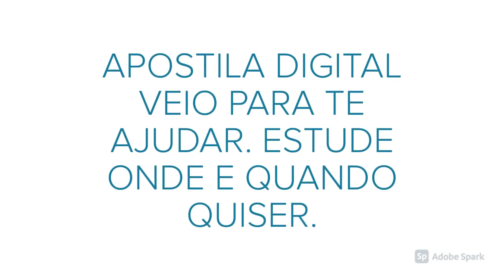APOSTILA PREFEITURA DE DORES DO TURVO MG 2021 AUXILIAR DE BIBLIOTECA ESCOLAR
APOSTILA PREFEITURA DE DORES DE TURVO MG 2021 AUXILIAR DE BIBLIOTECA ESCOLAR (PDF) DE ACORDO COM EDITAL. APOSTILA HABILITADA PARA IMPRESSÃO.